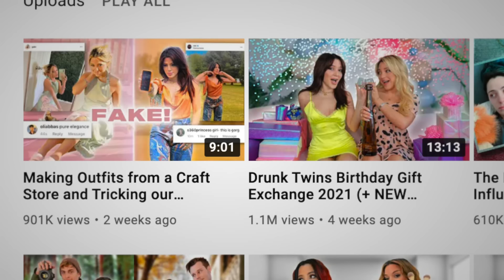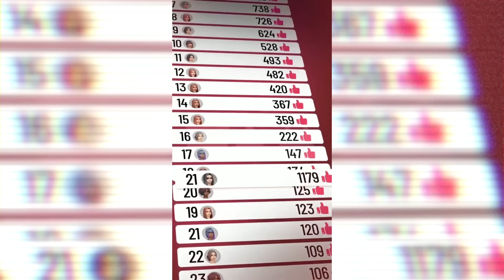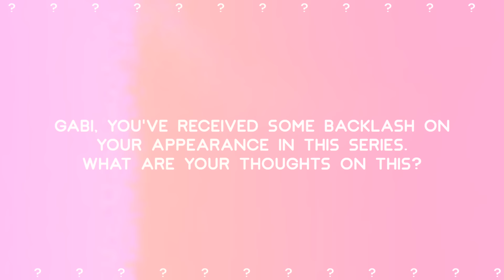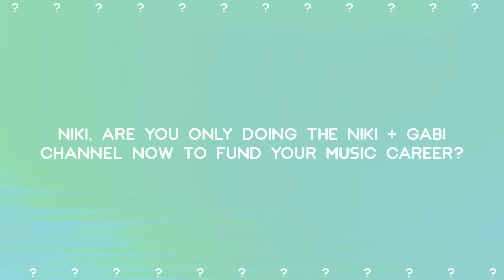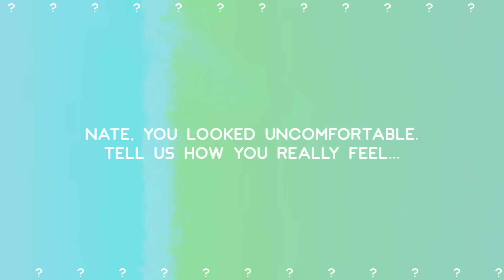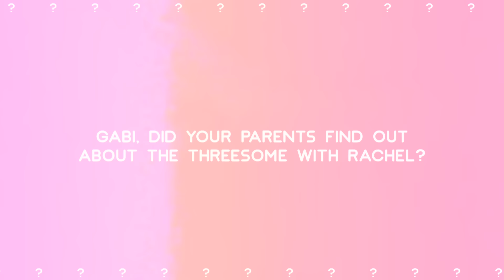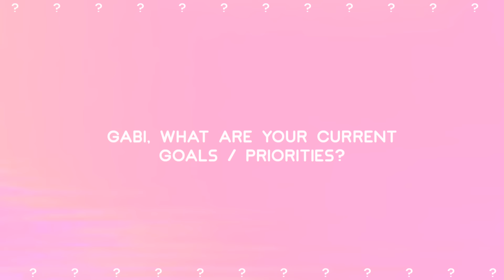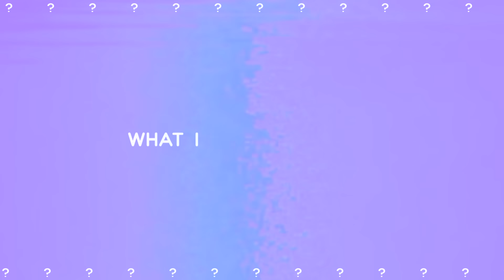Reacting to our Snapchat Reality Show | Niki and Gabi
**HIGHLY REQUESTED**
since our snapchat show was filmed 8 months ago, but recently came out, a lot of time has passed since filming and there's been a ton of confusion on social media and a ton of questions we want to discuss, update, and address. we also react to cringe / embarrassing moments.

ALL INFO DOWN BELOW IF YOU WANT TO MEET US ON ZOOM!
we're back from an unexpected break... and here's where we've been and why we took a break.
TO ENTER FOR A CHANCE TO JOIN OUR  "ZOOM":
2. be following us on INSTAGRAM and TIKTOK
3. comment on our instagram posts with the hashtag: NIKIANDGABICOMEBACKZOOM

If you see this, comment "Gabi had a threesome?!"

We’re Niki and Gabi! We hope you enjoyed our Reacting to our Snapchat Reality Show video! If you don't know, We’re twin sisters who are different with opposite fashion and styles, but we come together to make videos like challenges, sister vs sister, photoshoot challenges, 24 hour challenges, DIY, swaps, shopping challenges, 24 hour challenges, diy, style, beauty, lifestyle, fashion, comedy, types of girls, music, and more!